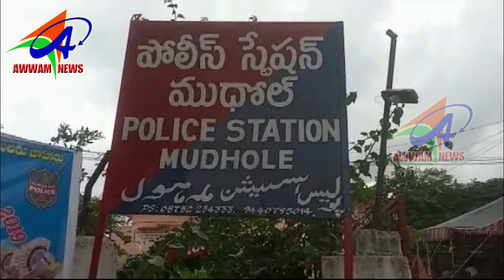AWWAM NEWS BHAINSA 18 10 2019